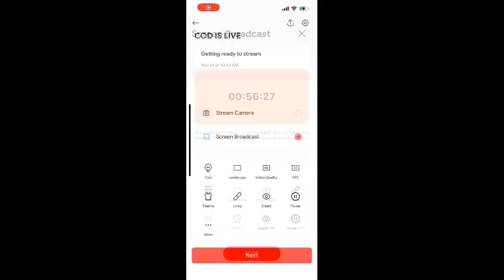MOST SATISFYING REVENGE with INTENSE ENDING | COD MOBILE !! | BHAUMIK - PLAY MASTERS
➤ HELLO EVERYONE ❤🇮🇳

➤ HELLO EVERYONE ❤🇮🇳

bgmi news
ogra
bgmi live
bgmi
batteleground mobile india
 bgmi news
bgmi unban
live bgmi
bgmi update
ogra
ogra is live
casetoo
bgmi
bgmi ios
bgmi news
bgmi unban
live bgmi
the casetoo
casetoo bgmi
how to download bgmi ios
Action-adventure
gameAction
gameRole-playing video